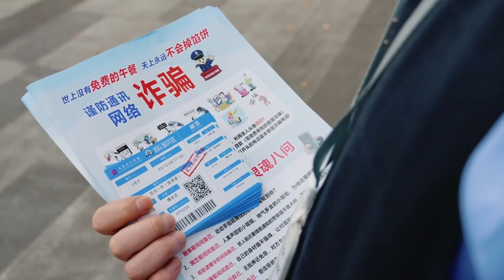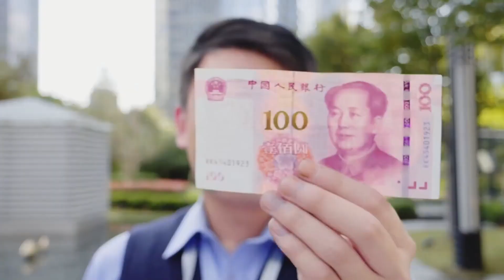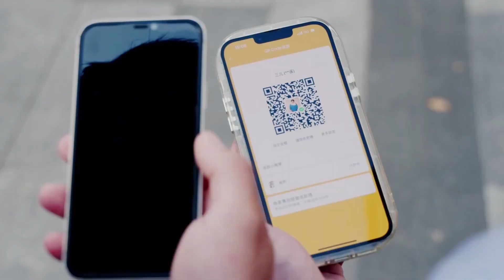《刑侦利剑保平安》反诈短剧】黑喵警长